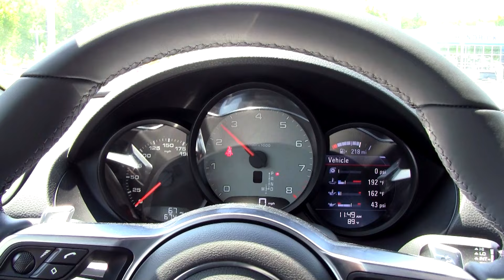2017 Porsche 718 Boxster S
2017 Porsche 718 Boxster S, 2.5 DOHC DFI Boxer 4 with VarioCam. 350hp 309ft-lb 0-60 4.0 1/4 mile of 12.5sec MPG 21/28, 7 Speed PDK Automatic Transmission. Color: Black.

A special thanks goes out to Porsche Southpoint for making this review possible. Porsche Southpoint is located at 122 Kentington Dr, Durham, NC 27713.